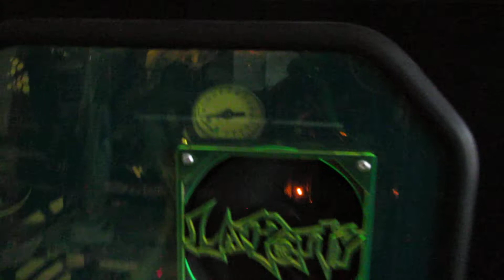PC Liquid Cooling: 2 Years of Reliable, Maintenance-Free Service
Just a testimony to the carefree nature of PC liquid cooling. I've noticed PC enthusiasts fret over obsessive details and will find things to fiddle with. I am the same, but sometimes you can "set it and forget it" when it comes to liquid cooling.

Other than the usual dust removal any PC requires at intervals, no changes or maintenance have been done to the core liquid cooling components.

Dye has clouded the tubing. Yes I could change it, but it is not impacting the cooling, and the clouding doesn't bother me or my son, who owns this PC. To avoid this one issue simply choose pre-dyed tubing which you can find in standard and UV reactive tint.

No flushing, no remounting of the waterblock, no leaks, no issues to report. I would not be surprised if this unit continues to perform as required for the next 5 years or more.